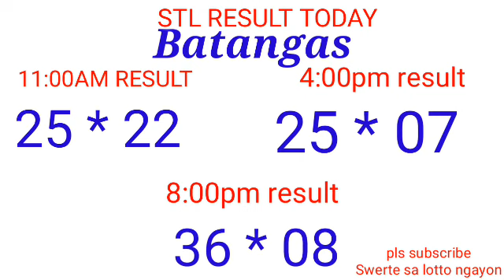STL - QUEZON,BATAMGAS,LAGUNA January 5, 2022 3RD DRAW RESULT